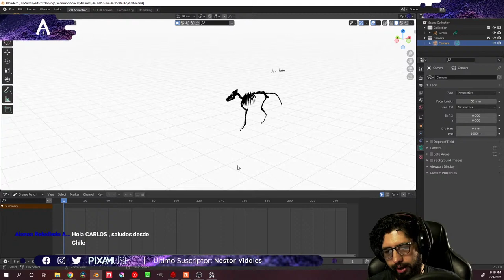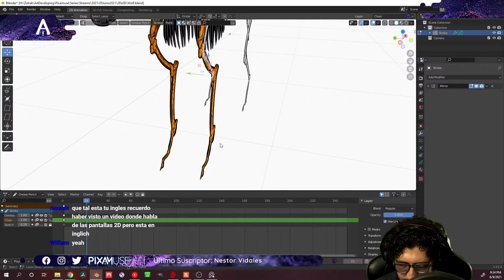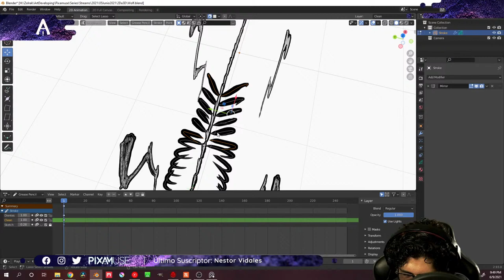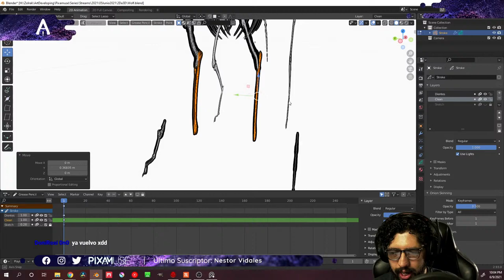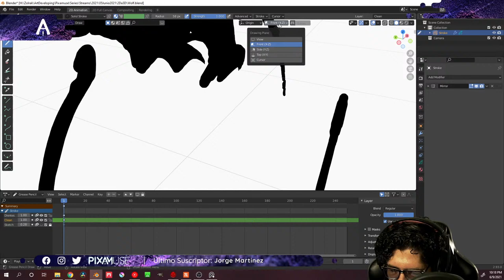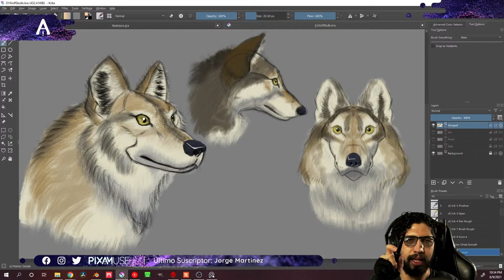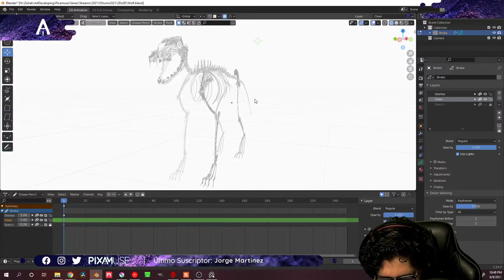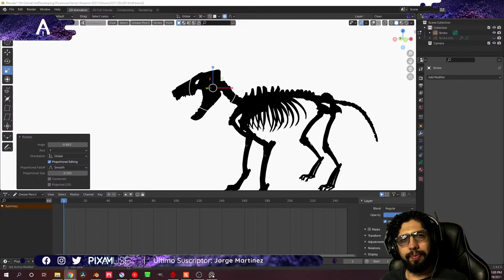Convierte tus dibujos 2D en 3D | Grease Pencil en 3D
Hey chicos, en este stream de grease pencil vamos a ver como convertir nuestros dibujos 2D en 3D!!!